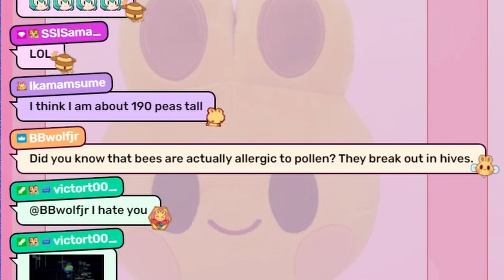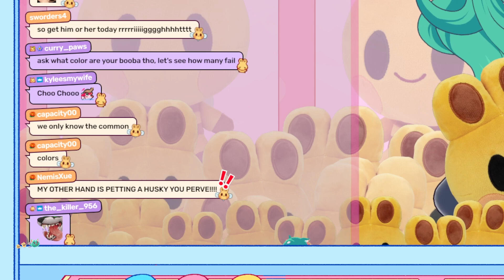my tracking broke live on stream 😳 [ BEST OF ROSEDOODLE #5]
*:･ﾟ✧ﾟ･: *
beepu beepu!! you want more rosedoodle??? here i am! the convenience store was really far away!!! \o/
*:･ﾟ✧ﾟ･: *

while i go back to pick up some other stuff from the store, check out my

vtuber, art, gaming & vr shenanigans ahoy!
*:･ﾟ✧ﾟ･: *

edited by the ever so delightful and dreamy @Jaxxom ! 💞